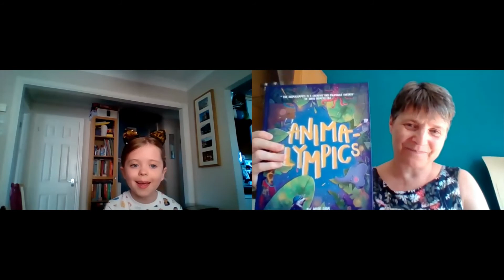Interview with children's author Josie Dom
Aspiring writers Daisy and Meredith ask Josie Dom their burning questions from what inspires her writing to what animal would she be?

All part of the Animalympics Summer 2021 celebration!